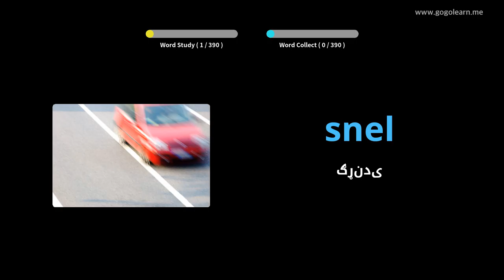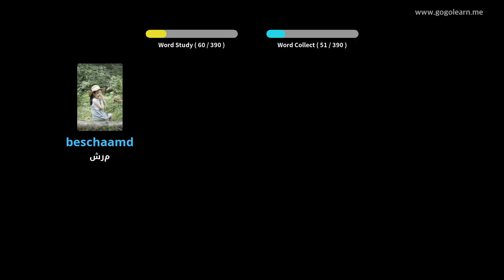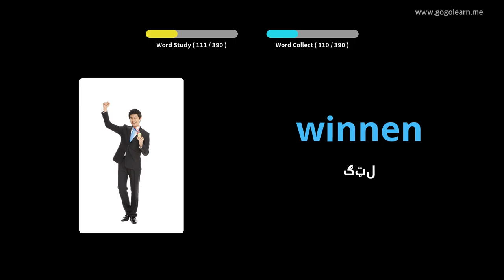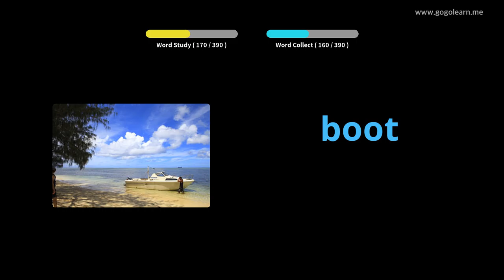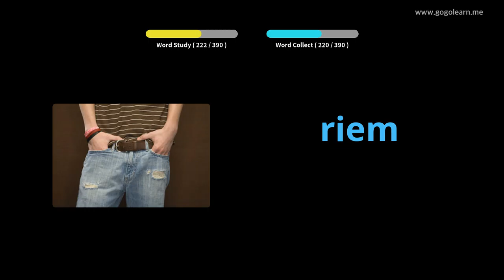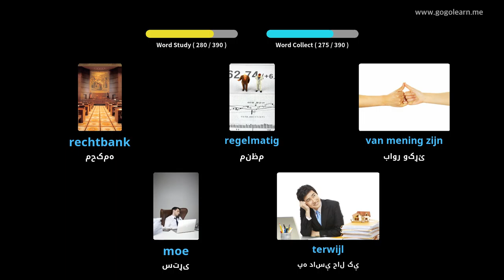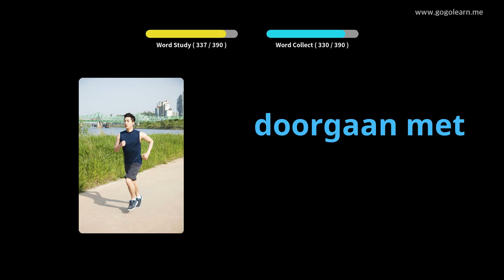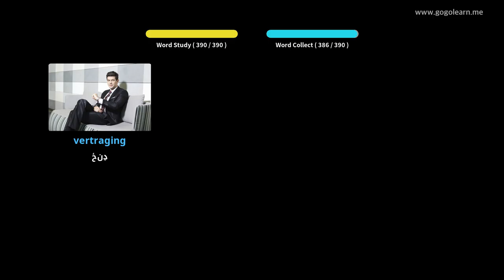د هالنډ قاموس دوهم ښوونځی | Golearn